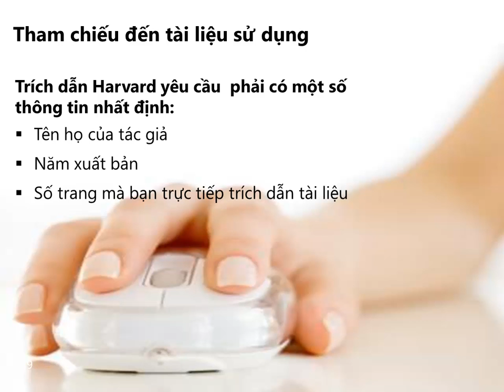Du an tot nghiep_Bai4(p11)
Du an tot nghiep_Bai4